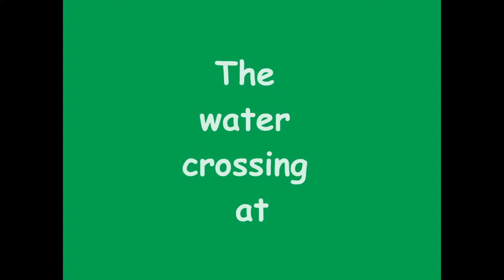Doug at the water crossing, Jocassee Gorges.